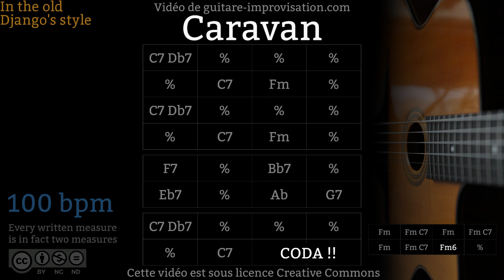Caravan (100 bpm) - Gypsy jazz Backing track / Jazz manouche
Si ce Backing Track de Caravan vous a aidé à progresser pensez à soutenir mon travail en vous abonnant à cette chaîne.